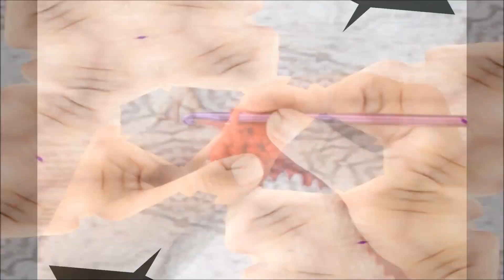⛄GORRO PARA BEBÉ NAVIDEÑO⛄ - CROCHET - GORROS⛄⛄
VISITA NUESTRO BLOG!! TODOS LOS PATRONES ESCRITOS!

* El resultado de los puntos del sombrero no están bien, os dejo el la corrección  aquí , disculpar las molestias:

PODÉIS VER EL PATRÓN COMPLETO EN EL BLOG!!

Materiales recomendados:

Gancho 2.5mm

Lana algodón

Pistola y silicona

Agujas laneras

Lana 5 mm

Aros madera

Kit pompones

Kit chupeteros

Rotuladores textil

Cinta lino

Gancho 5mm

Gancho 8mm

En este vídeo os traigo el patrón de este gorrito para bebés de 6 a 12 meses, muy bien explicado paso a paso, para que no tengáis problema al realizarlo.

Materiales necesarios:

- Gancho de 5 mm
- Lana roja, blanca, negra y naranja
- Tijeras
- Aguja lanera
- 2 Botones grandes
- 5 Botones pequeños
- Kit pompones
Espero que os guste mucho, lo disfrutéis y si tenéis algún problema no dudéis en comentármelo para que pueda ayudaros en todo lo que pueda.